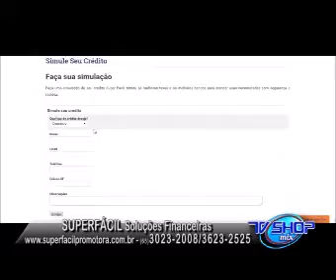TV SHOP MIX SUPERFACIL 06 02 2016